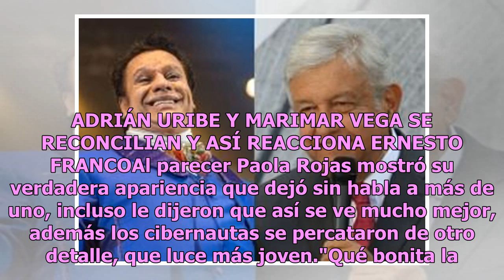Paola Rojas causa polémica al compartir foto sin maquillaje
La periodista Paola Rojas suele aparecer en las cámaras siempre perfecta, pues todas las mañana deslumbra con su belleza; sin embargo, se atrevió a compartir una imagen al natural, sin una gota de maquillaje. De acuerdo a TV Notas, Paola Rojas decidió compartir una instantánea en la que luce complet...